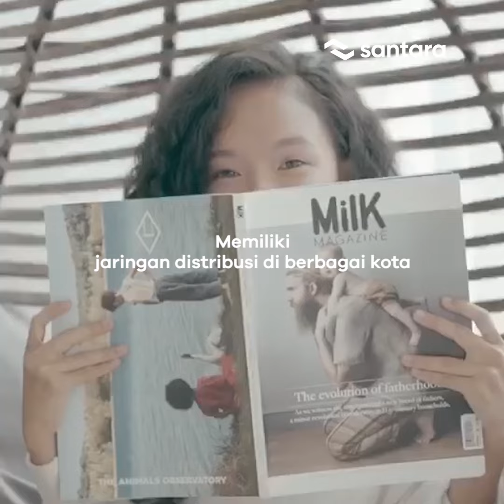Penawaran Saham NutriShe PT Naura Global Indonesia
Penawaran Terbaru di Santara: Nutrishe

Produk make up dan skincare adalah primadona di industri kecantikan.

Skincare dan make up dianggap sebagai kebutuhan primer yang bahkan, masuk ke dalam budget bulanan.

Bagi 'hamba skincare', sebuah produk akan sangat dicari apabila produk tersebut telah terbukti manfaatnya dan punya formulasi yang bagus. Sehingga, produk tersebut nantinya akan jadi kebutuhan. Omzetnya? Menggiurkan.

Tidak heran, jumlah pemain di industri ini terus meningkat.

Salah satu produk kecantikan yang laris dan dicari adalah serum bulu mata. Jujur saja, menurut tim kami yang hobi skincare-an, menemukan serum bulu mata yang ampuh itu sulitnya bukan main.

Kadang hanya gimmick semata, tumbuh secara nyatapun tidak.

Namun, produk dari Nutrishe berlaku sebaliknya. Serum bulu matanya, Nutrilash, adalah produk pertama yang dibuatnya. Dan ternyata, sukses membawa ribuan testimoni memuaskan.

Puncaknya hingga hari ini, botol kecil tersebut sudah laku dibeli lebih dari 700 ribu konsumen.

Serum bulumatanya sudah jadi kebutuhan, membuat orang repeat order berkali-kali.

Melihat market kecantikan yang potensial, Nutrishe akhirnya ikut memproduksi berbagai produk skincare lainnya seperti Nutrihair untuk rambut dan body lotion.

Hasilnya? Sama suksesnya.

Nutrishe kini akan membuka offline store pertamanya di Yogyakarta. Dan, ingin mengajak Anda untuk ikut serta jadi pemilik Nutrishe.

Listing BESOK di Santara
Selasa, 24 Maret 2020
Pukul ...

Cukup transaksi dirumahaja, dan Anda bisa nikmati dividen hingga 25%.

Cek prospektus lebih detail di aplikasi Santara.